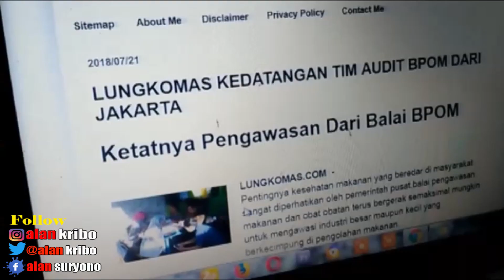Alan Kribo -Kratingdaeng Campur Root Beer ini Rasa dan Reaksinya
Alan Kribo - Kratingdaeng Campur Root Beer ini Rasa dan Reaksinya Senyawa aktif utama Kratingdaeng yang membantu meningkatkan energi dan stamina adalah Taurin sebesar 1000 mg. Fungsi Taurin dalam kadar tertentu dapat memberi kontribusi untuk kesehatan jantung karena bisa mengurangi peradangan yang terkait dengan penyakit arteri koroner dan bahkan bisa mencegah arteros klerosis.Banyak bahan botani atau tumbuhan dalam root beer, ginger beer, dan sarsaparilla yang digunakan oleh para pembuatnya sejak seratus tahun yang lalu, bahkan lebih. Banyak akar dan tumbuhan (yang juga digunakan dalam obat-obatan) digunakan dalam pembuatan root beer.jika kamu merasa root beer saat diminum terasa seperti balsam atau pasta gigi, mungkin kamu cukup peka terhadap perisa wintergreen yang digunakan dalam kebanyakan formulasi root beer.video kratingdaeng campur root beer ini rasa dan reaksinya menjelaskan semua apa yang terjadi ketika kedua minuman itu di campur

Semua konten channel ini, hanya sesuai dengan pengalaman alan kribo. Alan Kribo Bukan Ahli Pengobatan, Bukan Dokter, Bukan Praktisi Pengobatan, Alan Kribo hanya melakukan :
1, Pembuktian makan,minum
2, Praktek sesuatu
3, Exsperimen untuk membuktikan kebenaran
Tujuan channel ini hanya untuk pendidikan,berbagi informasi,berbagi pengalaman dan membantah hoax
All content of this channel, only according to the Alan Kribo experience. Alan Kribo is not a medic, not a doctor, not a medical practitioner, Alan Kribo only does:
1, Proof of eating, drinking
2, Practice something
3, Experiments to prove the truth
The purpose of this channel is only for education, sharing information, sharing experiences and rebutting hoax

UNTUK BISNIS
di Youtube Hubungi ;
Alamat saya ada di "about me" / " Tentang "
Tools Riset Keyword Terbaik Tubebuddy :
BISNIS LAIN ;  Produsen Makanan Beku Daging Olahan
Nama            ;  Lungkomas
Instagram     ;  @lungkomas
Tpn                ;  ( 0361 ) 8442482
Twitter           ; lungkomas

Camera intro    ;  Hisense Andromax B16C2G
Camera Video  ;  vivo 1918 Z1 pro
Mic Clip On       ;  BOYA - M1
Edit Video         ;  Adobe Premiere Pro CS5
Music intro       ;  Disediakan oleh Alan Kribo
Music Video     ;  Disediakan oleh Youtube
Thumbnail        ;  Photoshop CS5
Editing               ;  Alan kribo
Studio                ;  Lungkomas
PENTING ;
OBAT = Untuk Pengobatan atau Penyembuhan Suatu Penyakit.
JAMU = Untuk pencegahan dan menangkal serangan penyakit.

URGENT;
MEDICINE = For the Treatment or Healing of a Disease.
HERB = For the prevention and ward off disease attacks.